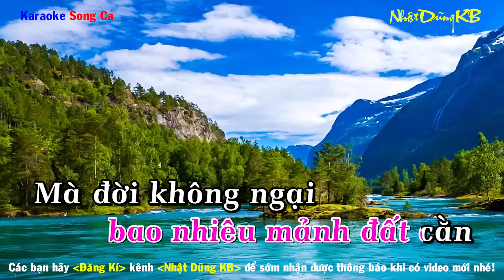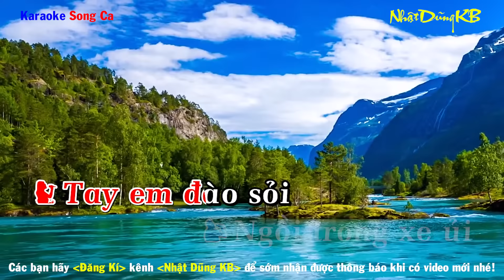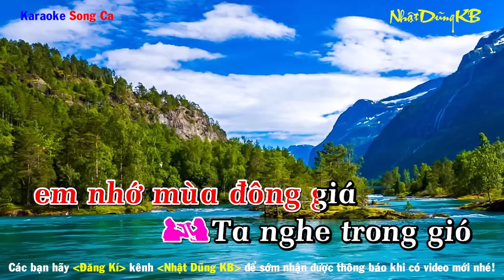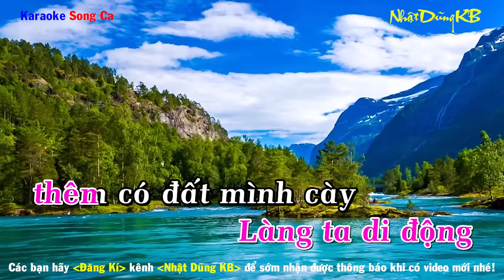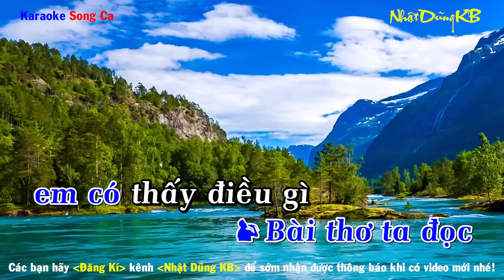Người Đi Xây Hồ Kẻ Gỗ Karaoke Song Ca- Nhạc Sống - Nhật Dũng KB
Người Đi Xây Hồ Kẻ Gỗ
Tác giả :Nguyễn Văn Tý